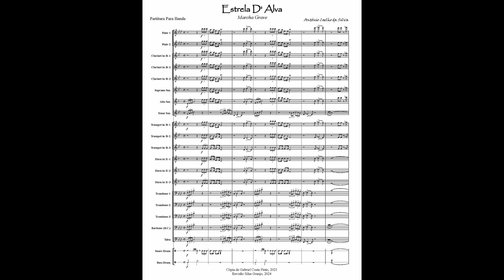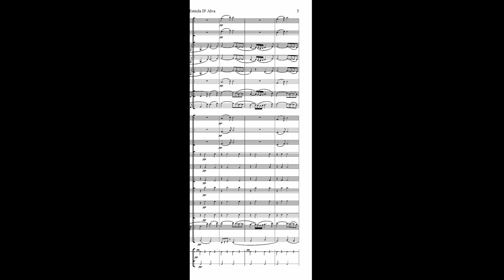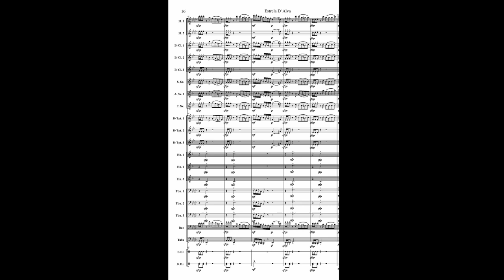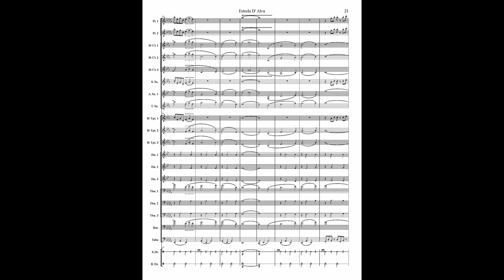Estrela d'Alva (Marcha Grave) António Coelho da Silva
Outra Marcha Grave do inconfundível  António Coelho da Silva. Pouco sabemos, ainda, sobre este inspirado compositor terceirence, filho de Manuel Coelho da Silva e irmão de Jorge Coelho da Silva (P.e ), Manuel Coelho da Silva Jr. e Raúl Coelho da Silva. Todos se dedicaram à composição e regência de Bandas Filarmónicas, mas apenas o último parece ter tentado a carreira musical militar, podendo ver-se numa fotografia da Banda Militar de Angra do Heroísmo (c. 1930).
A família Coelho da Silva esteve intimamente ligada à Sociedade Filarmónica Espírito Santo da Agualva (Praia da Vitória), criada a 19 de Março de 1922. Manuel Coelho da Silva (Pai) foi o seu 1º regente; António, o 5º e Manuel (filho) o 8.º.

Esta marcha grave homenageia a A Sociedade Filarmónica
Estrela D’Alva, fundada a 2 de Fevereiro de 1887, na freguesia de Santa Cruz, concelho da Lagoa, S. Miguel, Açores. O autor foi seu regente em 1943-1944 e 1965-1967

De António Coelho da Silva conhecemos os seguintes títulos:

MG = Marcha Grave
PD = Passo Dobrado
MF = Marcha Fúnebre
MC= Marcha de Concerto

Adosinda Ramos, MG
Alice, MG
Anjo da Guarda, MG
Aos Mortos, MF
Cigana, MG
Cigano, PD
Clara, MG
Dão, PD
Elizabeth, MG
Estrela Divina, MG
Floripes, MG
Graça Maria, MG
Imaculada (A N.ª S.ª de Fátima)
Jacinta, MG
Jóia, MG
Lídia, MG
Mãe, MG
Margarida, MG
Mariéte
Nº 682, MG
No Instituto, PD
Passo Dobrado, PD
Pimavera, MG
Rainha Santa MG
Ribeirinha, MG
Rodolfo Serpa, MC
Rosa, MG
Saudação a Lomba, PD
Saudade, MG
Selecção de Cantos Populares (pelo menos 8)
Senhora da Guia, MG
Serrana, MG
Serafina, MG
Soares Fragoso , PD
Súplica à Virgem MG
Vagabundo, PD
Victor, PD
Virgínia, MG
Voz de Espanha, PD

Popular music in Azores, Portugal for wind band, community Band, marching band in the late 19th and early 20th Century. (Música popular em Portugal para orquestra de sopro, banda filarmónica, banda marcial em finais do século 19, princípios do século 20)